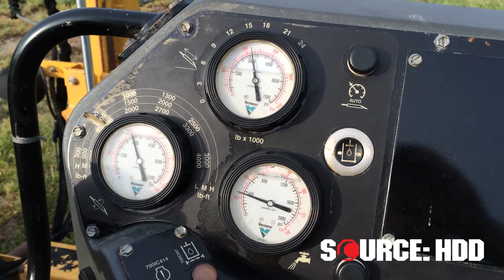2011 Vermeer 24x40 Series II Offered By SOURCE HDD, SKU# 9100 950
(50) Drill pipe (500')
Rubber tracks

Pullback: 24,000
Rotation: 4,000